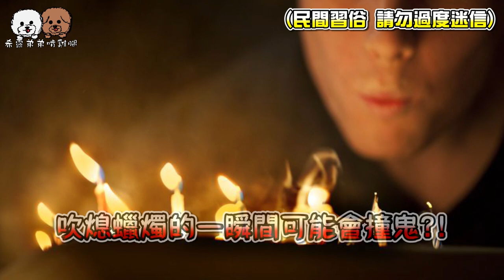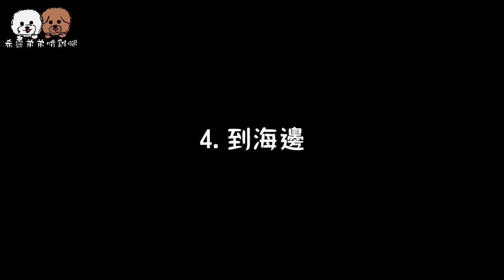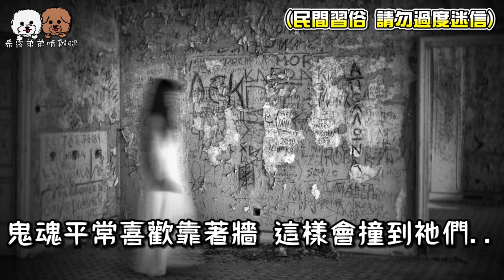【鬼月禁忌】挑戰鬼月最恐怖禁忌『鬼月搬家』希望我們一切平安。【希露弟弟啃雞腿】比熊 貴賓 Bichon Frise Poodle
最近剛好是鬼門開 鬼月的時候
大家知道最常見的鬼月禁忌有哪些嗎
我們即將挑戰最恐怖鬼月禁忌
『鬼月搬家』
希望大家能為我們祈禱。

上一部影片:
【交友軟體】幫單身多年的姐姐找男友 竟遇到變態男騷擾..？姐姐的春天要來了嗎？ 『Goodnight 』

【我們頻道每週一、三、六 晚上7點更新影片唷】

►想寄東西給希露弟弟的話 可以寄到以下信箱唷!
【希露弟弟的信箱】
10099 台北市北門郵局第11346號信箱
英文：
P.O.BOX 11346 Taipei  Beimen
Taipei City 10099
Taiwan(R.O.C)

剪輯軟體: Adobe Premiere Pro CC